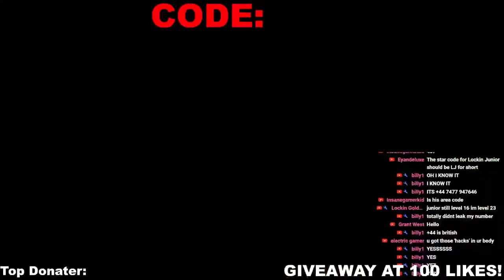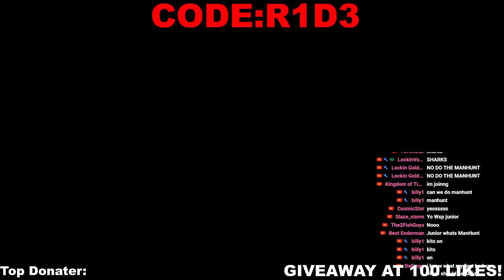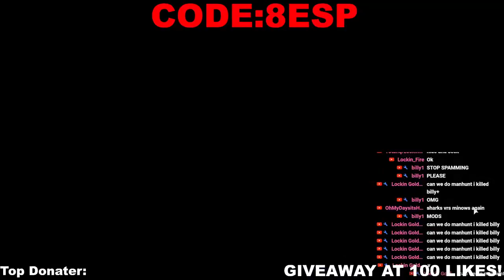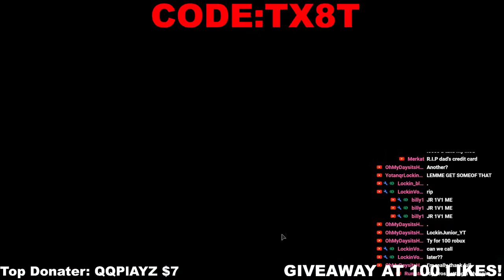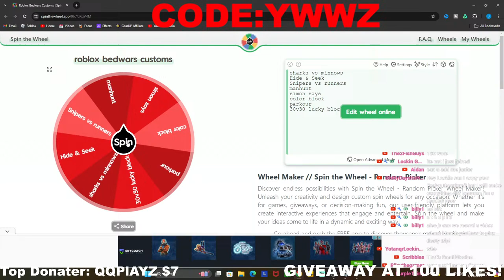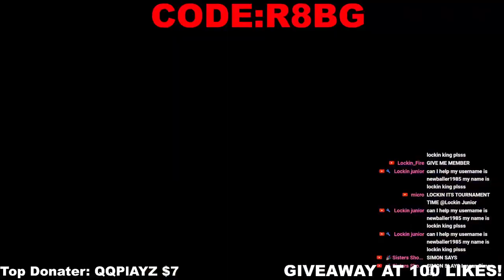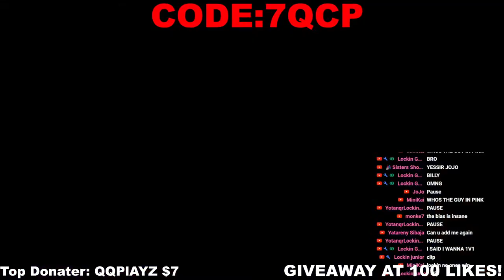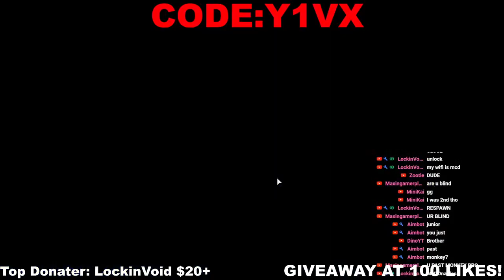🔴LIVE ROBLOX BEDWARS | 100 LIKES ROBUX GIVEAWAY | CUSTOM MATCHES *PLAYING W VIEWERS*